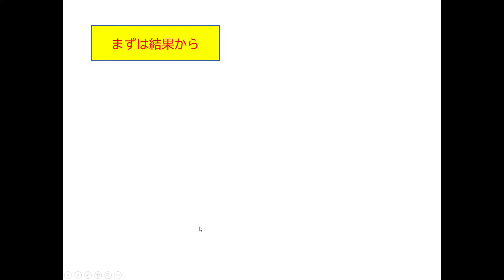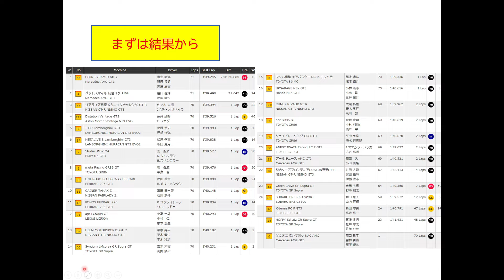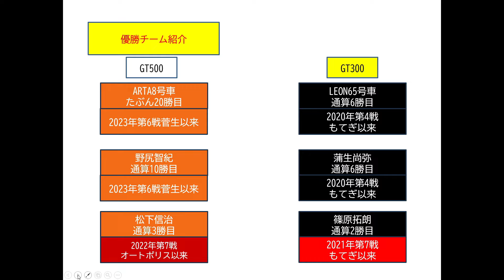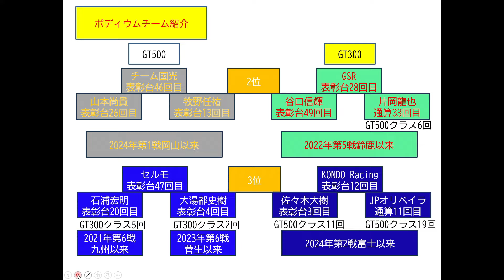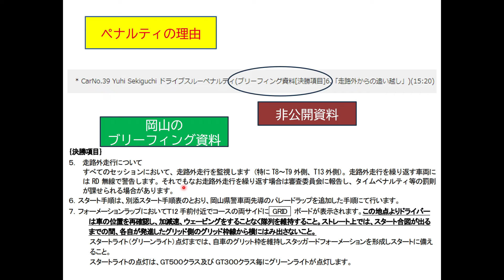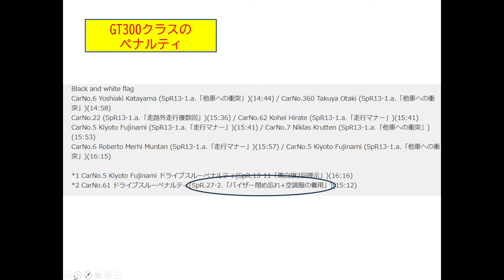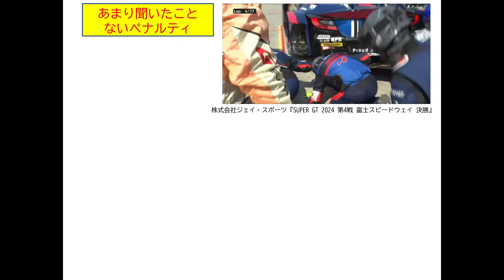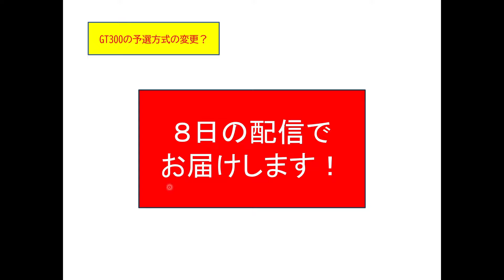SUPERGT TIMES 2024年8月8日号「第4戦富士のペナルティ解説」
今回はまあ映像に映らない白黒旗が山ほど出ましたねえ・・・。
ペナルティオブザデイは珍しいという基準で選びました。